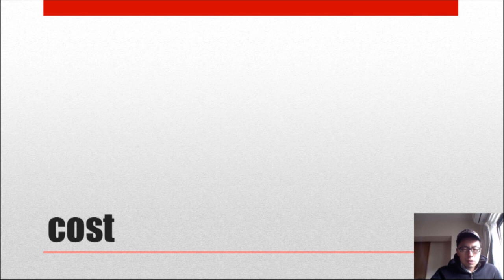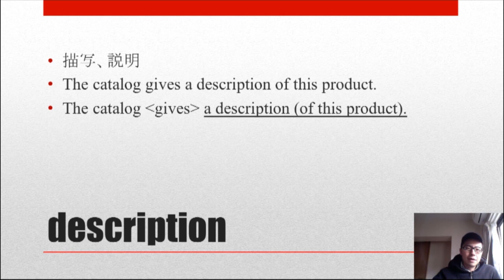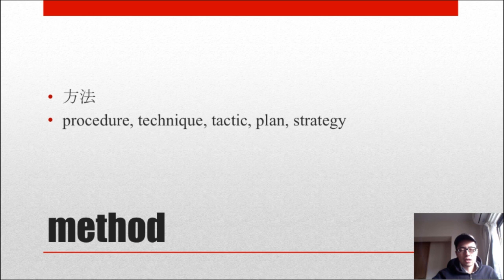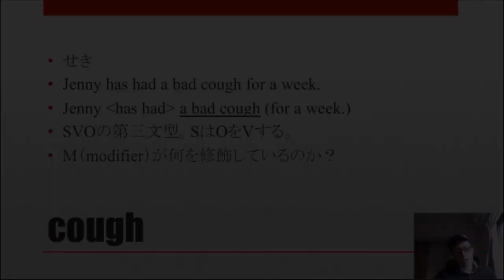#03 速習！TOEIC英単語